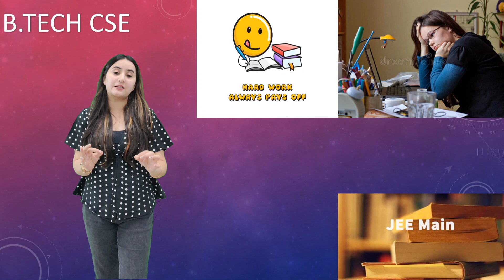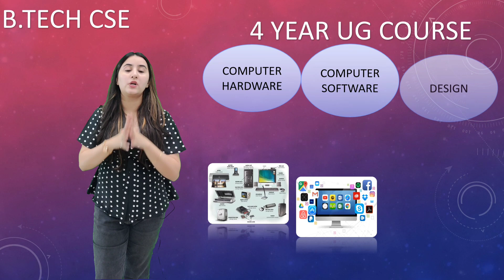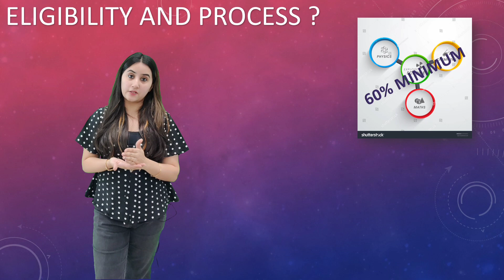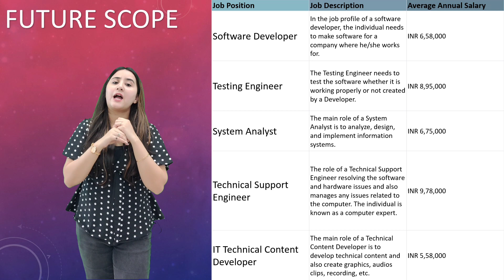Computer Science Engineering Subjects - 10 Amazing Job Opportunities After B-Tech CSE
After Getting Your Bachelor's in CSE, Here are 10 Amazing Opportunities | Computer Science Engineering.  इस Video में हम आपको बताएँगे की Computer Science Engineering क्या है , Computer Science Engineering क्यों करना चाहिए Aur Computer Science Engineering कैसे  करें.

✅ Course - B-Tech In Computer Science
✅ Type - Bachelor Degree
✅ Admission Process: The mode of admission for B.Tech in Computer Science and Engineering is through the State / National / University Joint Entrance Examination such as JEE Main or JEE Advanced.
✅ Eligibility: Candidates need to have qualified 10+2 with subjects like Physics, Chemistry, and Mathematics.
✅ Fee: The average cost of Attendance at top colleges offering CSE ranges from INR 1.5 Lacs to INR 10 Lacs per year.
✅ Top Entrance Exams : JEE Main, JEE Advanced, SRMJEEE, LPU NEST

Scope of B.Tech Computer Science And Engineering (CSE):

✅ Computer Science is a very broad field that just teaches you the basics. B.Tech CSE teaches the basics of a range of further fields of CSE like Networking, Operating Systems, Database Management, Programming etc.

✅ B.Tech In Computer Science and Engineering graduate can opt for a job as a Software Engineer, Software Developer, System Engineer, Network Administrators, Database Administrator, Software Tester, Web and Mobility Engineer in various IT firms and MNCs.

✅ Depending on the profile chosen, the salary of a B.Tech graduate is around 3.5 lacs per annum.

✅ Students can also appear for GATE whose scorecard is considered by Government Organizations for recruitment.

Computer Science and Engineering Subjects:

✅ Applied Mathematics
✅ Computer Graphics
✅ Compiler Design
✅ Operating Systems
✅ Introduction to Programming
✅ Foundation of Computer Science
✅ Electrical Technology
✅ Computer Organisation and Architecture Java Programming
✅ Computer Network
✅ Artificial Intelligence
✅ Digital Communication
✅ Microprocessor and Microcontroller

Please Refer To The Time Stamps:

00:00 - Computer Science Engineering Overview
01:17 -  Choose Computer Science Engineering
01:42 - Subject In Computer Science Engineering
02:21 - Why Choose Computer Science Engineering?
02:58 - Eligibility Criteria for Choosing Computer Science Engineering
03:45 - Top 10 Job Opportunities After BTech CSE

🧑‍🤝‍🧑 SOCIAL 🧑‍🤝‍🧑

Laptops for College Students:
MacBook Air:
(Click on 128 GB after opening to get the cheapest Macbook)
Huawei Matebook 13 Acer Aspire

* HASHTAGS *

🗝️ Search Keywords 🗝️